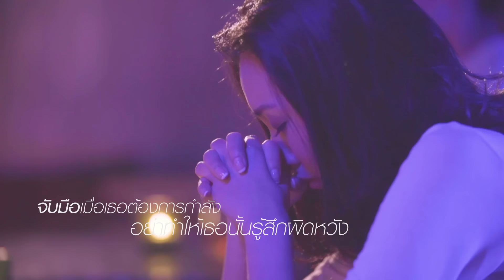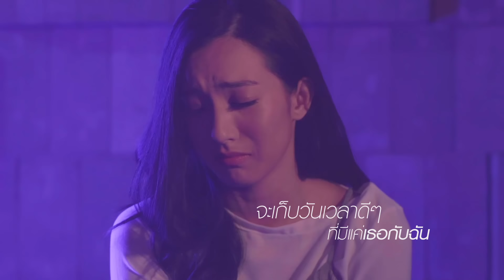เค้าคนนั้น (She's all yours) - PURE [Official MV] | BH BrickHouse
ค่าย: BH BrickHouse
ศิลปิน: PURE (เพียว)

ไม่อยากรู้...ว่าเธอรักเขามากแค่ไหน
แต่ก่อนเธอจะไป...แค่อยากได้รู้ว่า
“เค้าคนนั้น”   รักเธอไม่น้อยกว่าฉันก็พอ...

LYRICS
ไม่เคยคิดเลยว่าความรักที่แสนหวาน
มันกลับกลายเป็นทรมานเมื่อเธอบอกลาฉันไป
ตั้งแต่วันนั้นเธอบอกว่าเราควรพอแค่นี้
เธอทำให้ฉันเจ็บปวดจนมีน้ำตา

ก็ขอบคุณเวลาดีๆที่มีให้กันมันมีความหมาย
จะเก็บวันเวลาดีๆที่มีแต่เธอกับฉัน

ก็อยากจะขอให้เค้าคนนั้น ดูแลให้ดีกว่าฉัน
จับมือเมื่อเธอต้องการกำลัง
อย่าทำให้เธอนั้นรู้สึกผิดหวัง
ส่วนตัวฉันก็คงบอบช้ำเหมือนเคย
ทำได้แค่ยิ้มให้เค้าและเธอเท่านั้น

เก็บความรู้สึก เก็บให้มันสุดหัวใจ
ไม่อยากจะนึกถึงตอนที่เธอ
ตอนที่เธอกำลังจะทำอะไรดีๆให้เค้า

ไม่อยากให้เธอได้จดได้จำ ในความไม่ดีที่ฉันได้ทำ
ที่ให้เธอเจ็บจนมีน้ำตา มันอาจจะทำให้เสียเวลา
มันเป็นเวลาที่เธอให้ฉัน มันเป็นความสุขที่น่าให้จำ

ก็ได้แต่เก็บอาการ
ทำได้แค่ยิ้มให้เค้าและเธอ ทั้งน้ำตา

SONG CREDITS
Lyrics ​​by Kanin Wattanapakasem (Pure)
Melody by Kanin Wattanapakasem (Pure)
Arranged by ​Thanawut Wiboonkit (Aof Gliss)
Produced by ​​​Thanawut Wiboonkit (Aof Gliss)
Vocal Directed by Thanawut Wiboonkit (Aof Gliss)
Sound Engineered by Wittawin Amonrattanasak
Vocal Edited by Natdanai Alaisuk
Chorused by Natdanai Alaisuk
Acoustic Guitar by​ Kanin Wattanapakasem
E.Guitar Solo by  Nutthiwut Touydech / Thanawut​ Wiboonkit ​(Aof Gliss)
Bass by  Natthanan Phangjunan
Drum by Siravit Chaikitamnuaychok
Keyboard by Wongsakorn​  Raksapol​
Mixed and Mastered by Wittawin Amonrattanasak
Recoding & Mastered at Cold Brew Studio
Executive Producer: Thanee Wongniwatkajorn  ( Gop Postcard  )

VISUAL CREDITS
Creative Director : Thutz Chandakul
Creative : Supatcha Wangmanow (Jeaniich)
Production Company: Kick The Dust